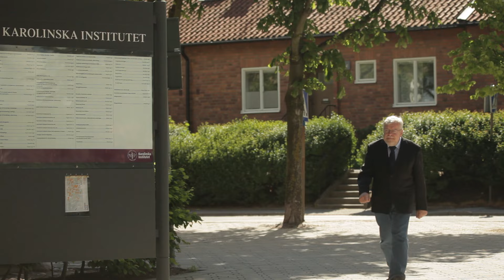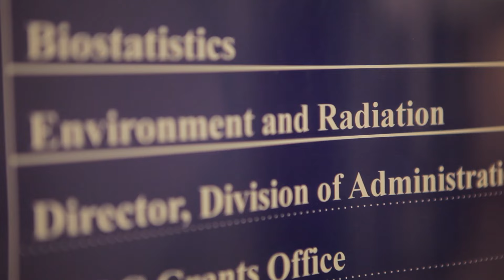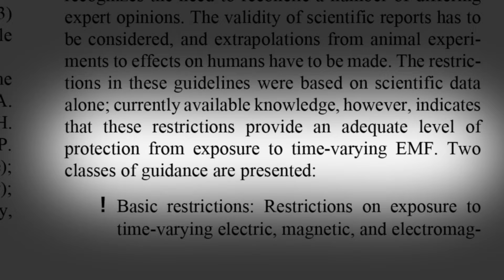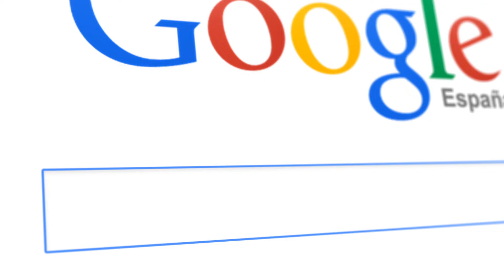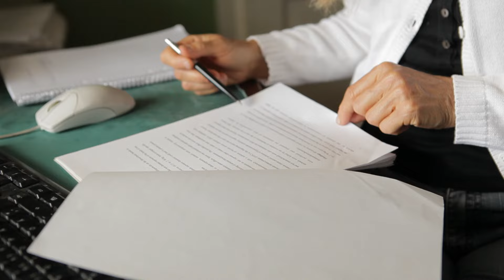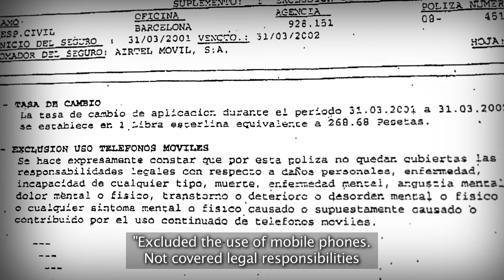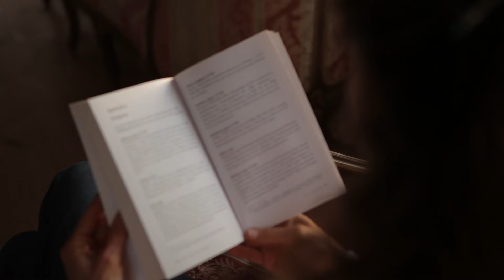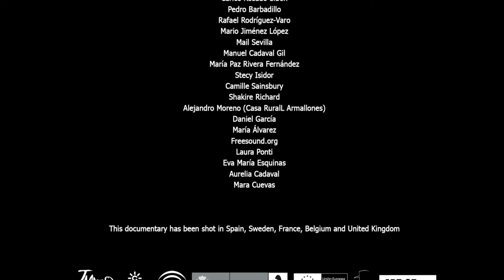Uncovering the truth: Is Microwave Radiation Silently Poisoning Us? | AN INVISIBLE THREAT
We cannot see the waves, we cannot hear them, we cannot touch them, but they are all around us, invading the air, irradiating our body and the environment.

An Invisible Threat looks at the relationship between microwave technology and health, investigating the conflicts of interest among industry representatives, politicians, scientists and consumers that leave us unprotected to the effects of radiation.

Director: Pablo Coca
SUPPORT US!

**This film is under a non-exclusive license from